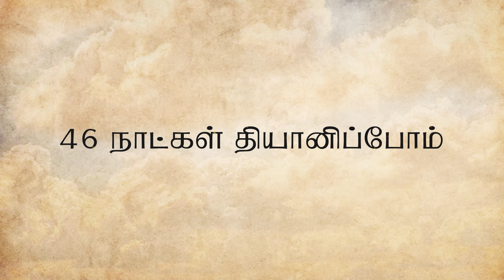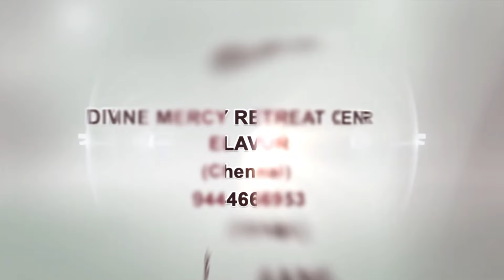நிழல்களின் நிஜங்கள் - 39 | தவக்கால சிந்தனை | Fr. Varghese VC Elavur